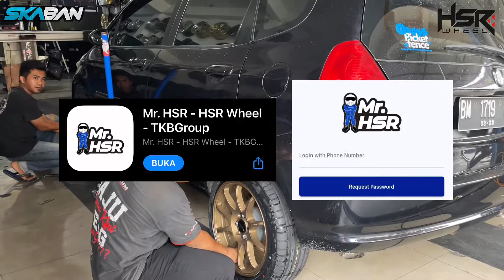Tampil Sporty , Honda Jazz akhirnya ganti sepatu baru pakai velg HSR INDY BOROKO RING 16.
VELG : INDY JA138 BOROKO 05 HSR R16X7 H8X100-114,3 ET42 MBRZ

BAN : 195/50 16 Accelera Phi-R

PCD H8x100/114,3
Ford : (Fiesta)
Honda : ( Mobilio,Freed,Jazz,Brio,City)
Toyota : (Avanza,Agya,Calya,Vios)
Daihatsu : ( Xenia, Ayla, Sigra, Sirion)
Suzuki : ( Swift, Ignis, Splash)
SKABAN PEKANBARU (AUTHORIZED DEALER HSR WHEEL)
TOKO VELG DAN BAN TERBAIK DI PEKANBARU .

GRATIS MAINTENANCE!!!
- Fitting & Biaya Pemasangan
- Spooring (Setiap Penggantian Velg di Toko Free 1x )
- Nitrogen
- Balancing
- Tambal Ban

LAYANAN:
- Tukar Tambah Velg & Ban. Harga Sesuai Kondisi.
- Bisa Bayar Debit, Cicilan,dan Cash
- Cicilan 0% Kartu Credit
- Cicilan Tanpa Kartu Credit (HOME CREDIT, KREDIVO, KREDIT PLUS)
- GRATIS ONGKIR SETIAP PENGIRIMAN 1 SET VELG HSR KE SELURUH INDONESIA

TERSEDIA BERBAGAI MACAM BAN MOBIL BERKUALITAS:
* Ban Yokohama
* Ban Accelera
* Ban Forceum
* Ban Zeetex

Kunjungi Toko Kita :
GOOGLE MAPS :

JAM OPERATIONAL TOKO :
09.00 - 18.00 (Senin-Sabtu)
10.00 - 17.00 (Minggu dan Hari Libur)